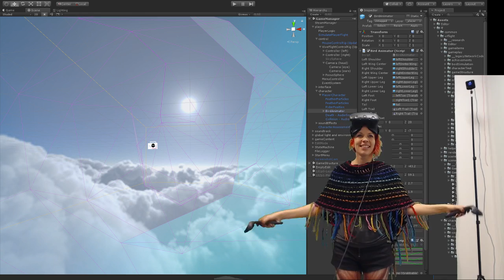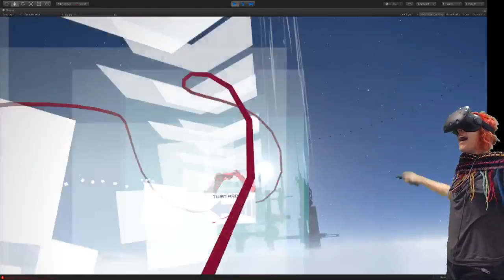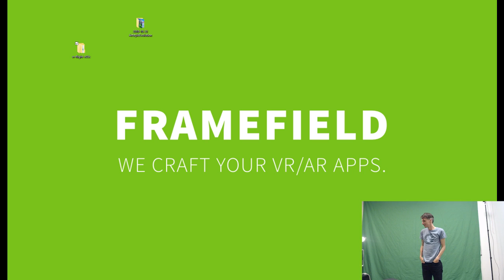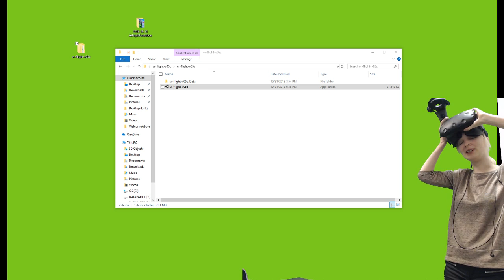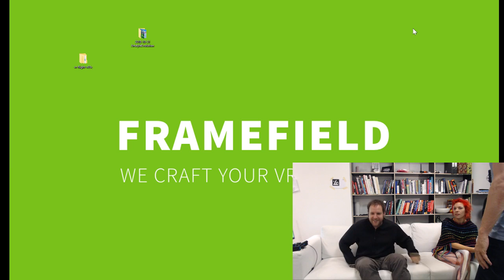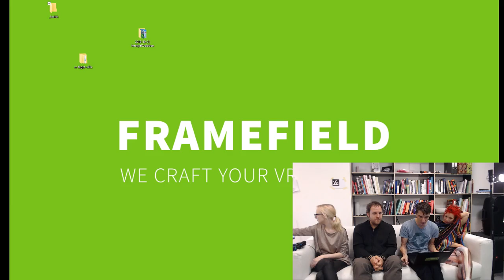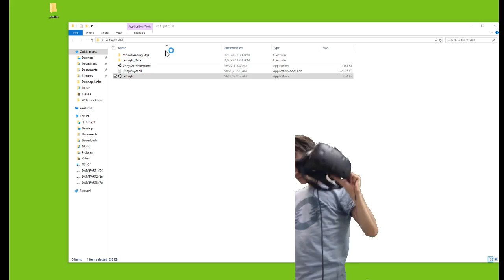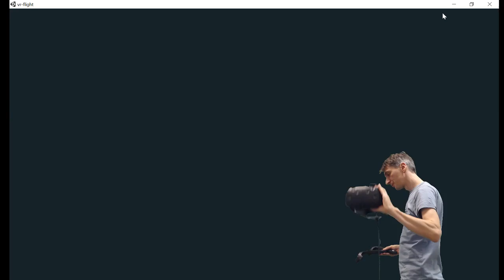VR game dev talk / Welcome Above (31.10.2018)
Our second stream presenting Framefield's upcoming VR game Welcome Above!

About the game:
"Welcome Above" is the VR experience that allows you to actualize your personal dream of flying like a bird. No matter if relaxedly gliding through abstract aesthetics or rapidly nosediving along photo realistic cliffs - "Welcome Above" automatically recognizes your player type and offers you a flight experience tailored to your needs.

About us:
Framefield is an experienced team of designers and developers based in Berlin. We blend our expertise in interactive 3D graphics and usability to craft user-centered VR, AR and 3D apps for desktop, mobile and web.